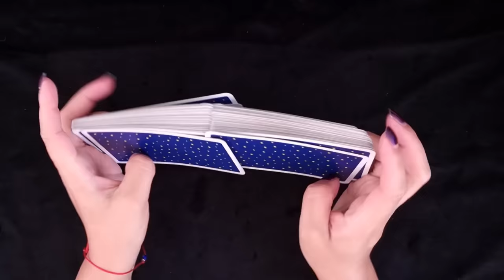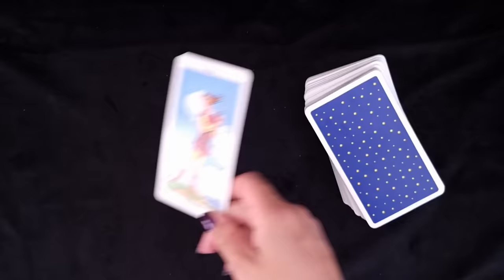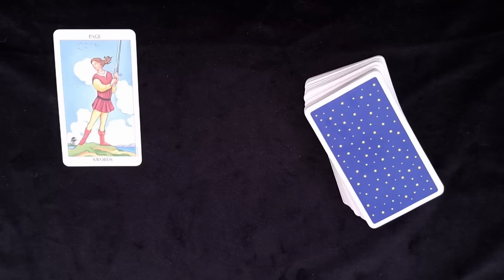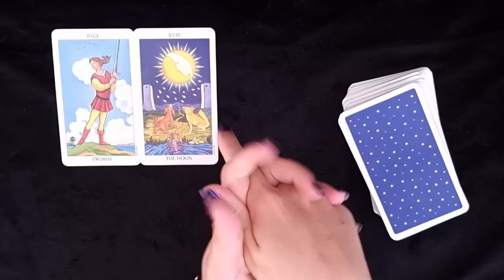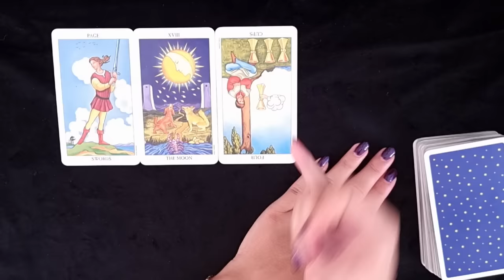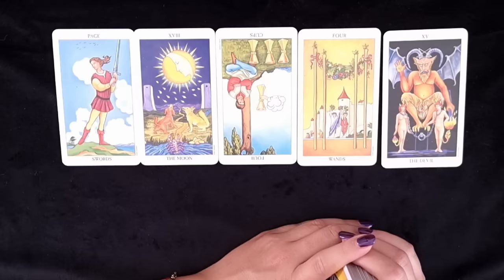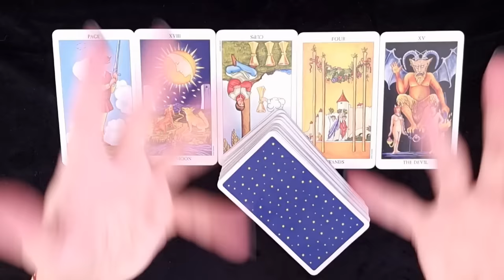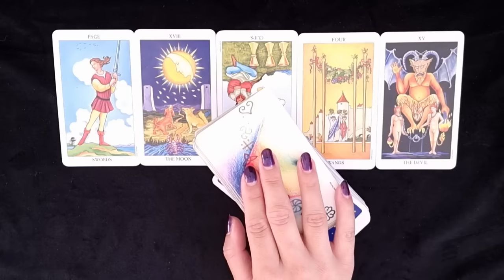WAAGE ♎️ Ein spannender Geburtstag 🥳 (Oktober 2023) (Mit Geburtstagsgeschenk! 🎂)